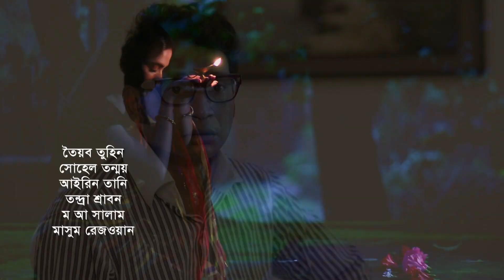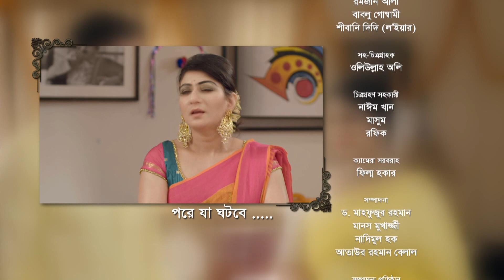Smiritir Alpona Anki | স্মৃতির আল্পনা আঁকি | Niloy | JS Himi | ATN Bangla Mega Serial 2021 I EP -336